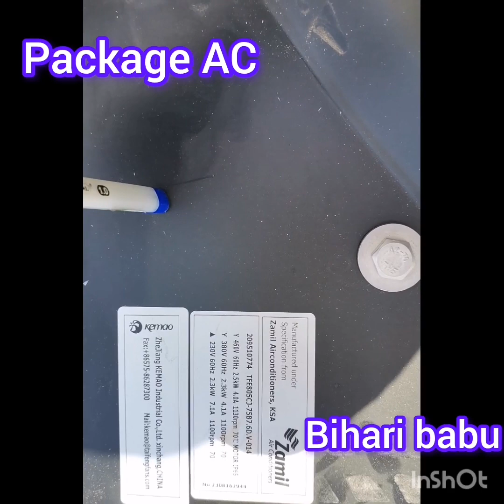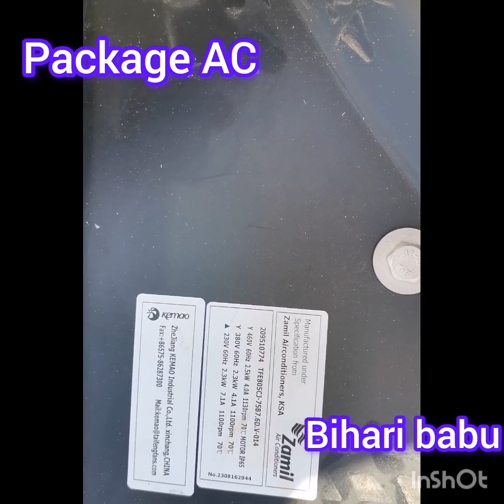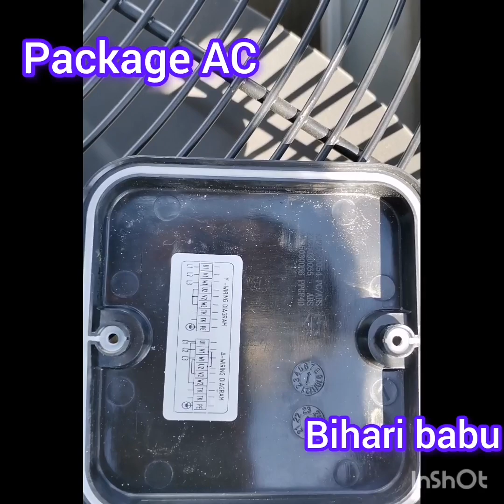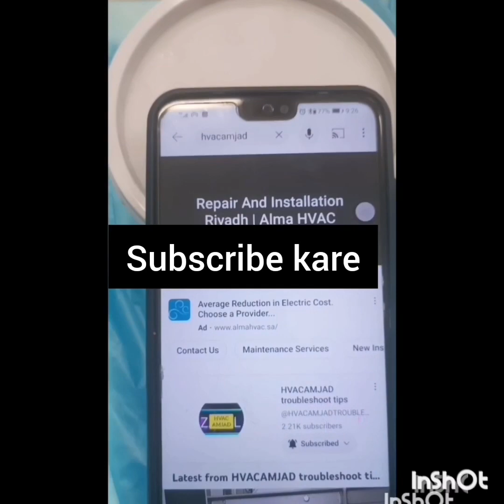HOW TO REPLACE Condensing motor package unit l motor defective l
Expansion valve Video l Chiller - Expansion Valve HVAC l EEV causing low superheat alarms on chiller

ac compressor high amps reason l 3Ton Split Ac High Ampere Problem, But Fan Running, AC High Ampere

Testing if split Compressor is Shorted to Ground, or Overload Tripped l Why did the breaker trip?

AHU ELECTRICAL PANEL DETAILS WITH DOL STARTER | DOL Starter Power Wiring Diagram Details and motor speed

suction pressure drop? Why did the automatic suction pressure drop? How many reasons useful video

Rotary Compressor Testing Full Tracing of (C,R,S) l How To Find Compressor (C,R,S) l split AC, windo

Very easy formula use digital meter on meter select continuity option and test compressor three terminal step by step of tow tow points. made total three step, Made tow tow points with digital meter by check. in the tow point/terminal made much resistance they both are starting and running point/terminal and one point remain is common. then of common with point, touch one lead of meter, with point of  running and starting from resistance check, then in a much resistance is starting and in a low resistance is running. Thanks visitor

gas leak problem in window ac  l How to trace window ac leakage tips in urdu/hindi

compressor over heating why
compressor overheating P 1

amjad635?igshid=ZDc4ODBmNjlmNQ

split ac wiring single phase
split ac indoor outdoor wiring diagram single phase split ac wiring diagram split ac outdoor wiring how to wipe split ac from outdoor to indoor

Thanks bro, 👍
in this channel you will get complete information about Chiller, and Air Conditioning and it is explained very clearly and practically in videos in a very easy and simple way.

and All your questions will be answered
 on this channel about air conditioning
इस चैनल पर आपके सभी सवालों का जवाब
 दिया जाएगा एयर कंडीशनिंग के बारे में

in this channel you will get complete information about Chiller, Air Conditioning & HVAC, Split, Free Stand, Window, Suitable,Washing Machine,Unit,etc, and it is explained very clearly and practically in videos in a very easy and simple way.

इस चैनल में आपको चिलर, एयर कंडीशनिंग और एचवीएसी, स्प्लिट, फ्रीस्टैंड, विंडो, डक्टेबल, वॉशिंग मशीन, यूनिट आदि के बारे में पूरी जानकारी मिलेगी और इसे बहुत ही आसान और सरल तरीके से वीडियो में बहुत स्पष्ट और व्यावहारिक रूप से समझाया गया है